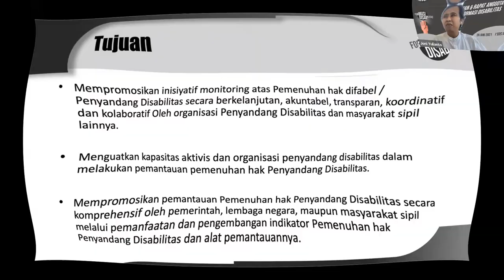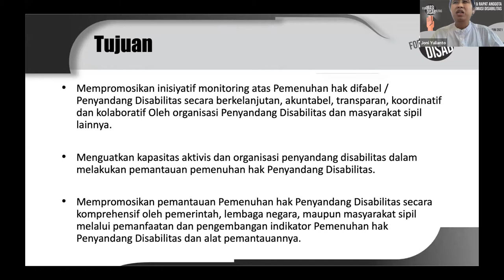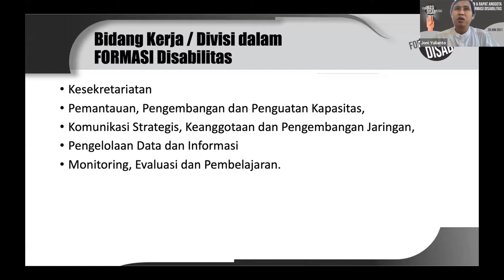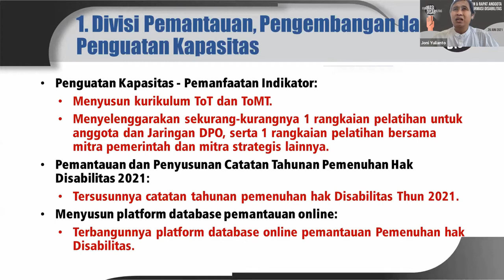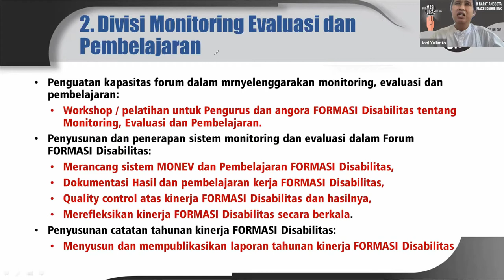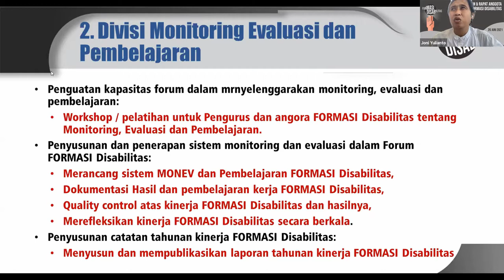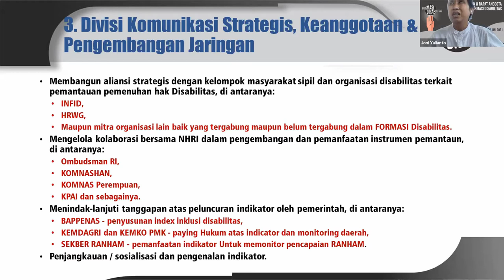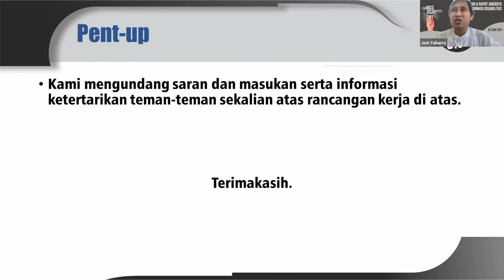Pembacaan Program Kerja dan Statuta Formasi Disabilitas 2021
Formasi Disabilitas resmi mendeklarasikan diri sebagai organisasi pemantauan terhadap kebijakan, regulasi dan implementasi terkait perlindungan, penghormatan, pemenuhan hak masyarakat difabel guna mewujudkan Indonesia Inklusi.

Berikut pembacaan program kerja dan statuta Formasi Disabilitas 2021, di acara pengukuhan Anggota Formasi Disabilitas.